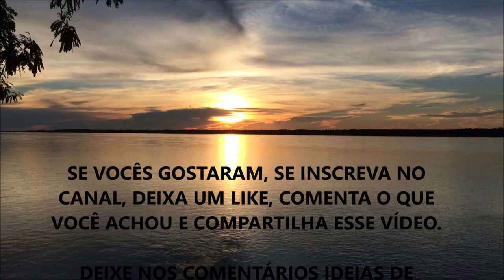O QUE VOCÊ NÃO SABIA SOBRE FERRITINA | TUDO QUE VOCÊ PRECISA SABER SOBRE FERRITINA | WESLEY TEIXEIRA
Fala ae Galera, beleza ? Nesse vídeo eu comento sobre uma visão geral da Ferritina. Ela é uma proteína, uma molécula que estoca o Ferro em nosso organismo, além de várias outras funções. Espero que vocês gostem !!!